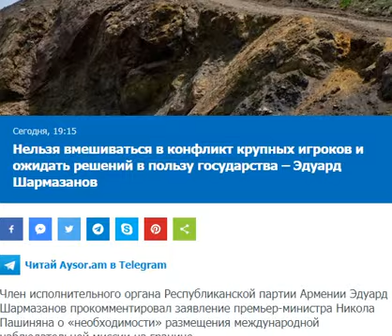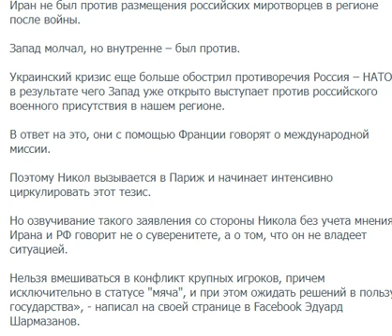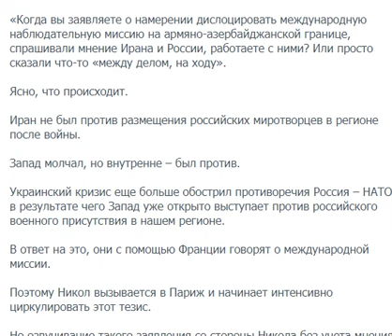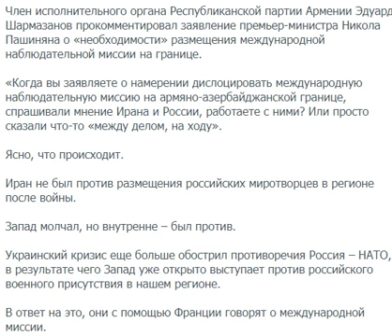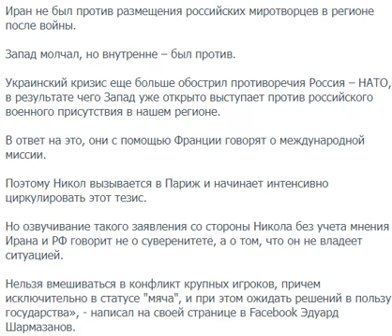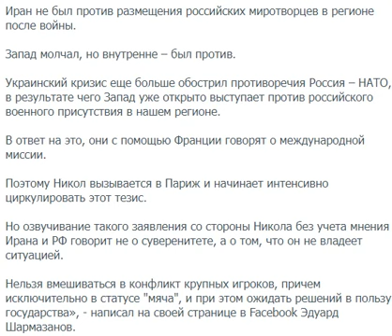Э. Шармазанов: Нельзя вмешиваться в конфликт крупных игроков, причем исключительно в статусе "мяча"